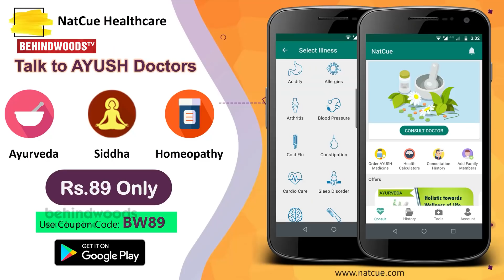நான் Psycho-னு யாருமே சொல்லலையானு Bala sir கேட்டாரு- Varma Heroine Megha Reveals Shocking Stories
DR.MGR EDUCATIONAL AND RESEARCH INSTITUTE

Megha Chowdhury is an Indian film Actress, who has worked predominantly in Tamil movie industry in movie Varma which yet to be released. She shares her experience working with Director Bala. To know more watch the video

== Behindwoods Team Credits ==
Show Name : SSNIKKI
Sourcing : Prasanna
Scripting/Research : Vasan, Radhika
Show Producer : Sid
Anchor : Nikki
Voice over : NIL
Cameraman : NIL
Editor : Harish
Executive Producer : Joshua
== End of Behindwoods Team Credits ==